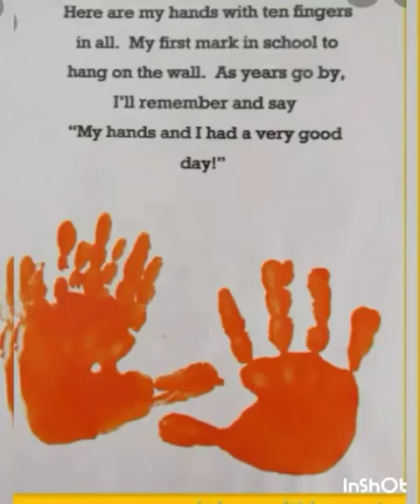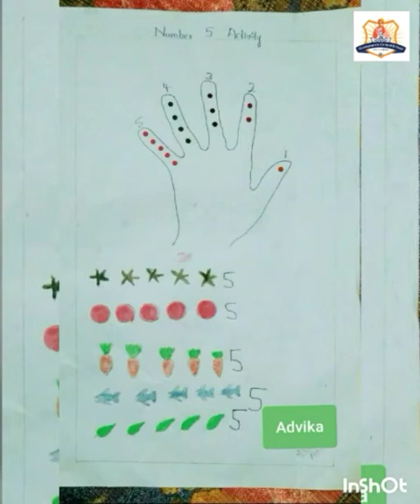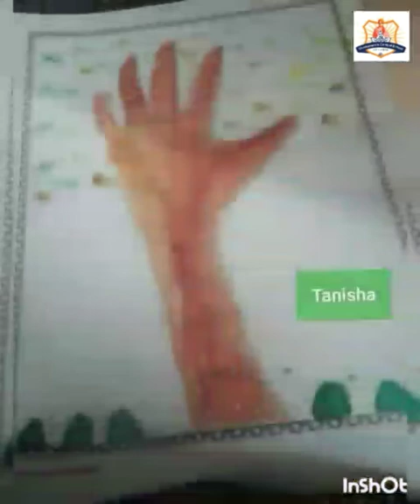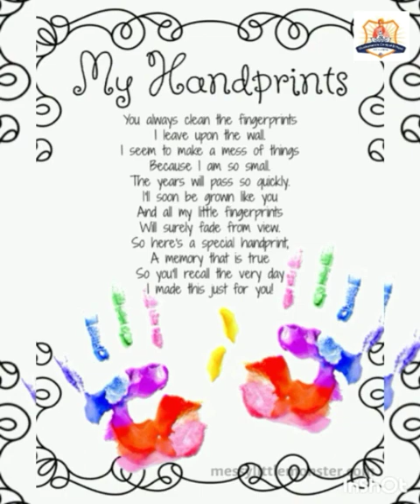Palm Painting Activity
Welcome to Vivekananda Central School, Nehru Nagar, Puttur

Activity for toddlers palm painting activity : Explain right and left palm to your child. Now on a sheet paper, first dip child's right palm in a color and make the impression.